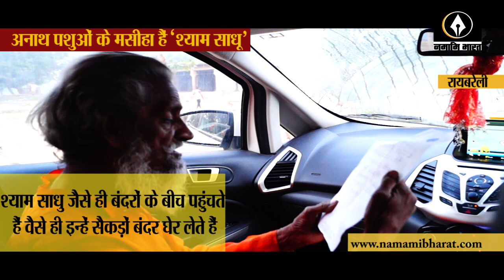Shyam sadhu।अनाथ पशुओं के मसीहा हैं श्याम साधू।मोदी की आलोचना के लिए 30 लाख की रिश्वत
समाज सेवी बाबा श्याम साधु ने बताया कि देश के कई बाबाओं ने जनता को लूट-खसोट कर करोड़ों रुपये की संपत्ति बनाई।लेकिन उन्होंने करोड़ों रुपये की संपत्ति बर्वाद करके अनाथ पशुओं की सेवा में लगा दिया। उन्होंने बताया कि प्रधानमंत्री की आलोचना के लिए उन्हें विपक्षी पार्टियों के नेताओं ने 30 लाख रूपये की रिश्वत पेश कर मोदी के खिलाफ आवाज बुलंद करने के लिए कहा लेकिन अपने मार्ग पर अडिग रहते हुए उन्होंने इसे ठुकरा दिया।बाबा की खासियत ये है कि बेजुबानों की रक्षा और जान बचाने के लिए अपनी आधी जिंदगी बिना खाना खाये कुर्बान कर दी।साधु श्याम को लोग मंकी मैन (Monkey Man) के नाम से भी जानते हैं।वह वानर भोज के लिए भी जाने जाते हैं। श्याम साधु जैसे ही बंदरों के बीच पहुंचते हैं वैसे ही इन्हें सैकड़ों बंदर घेर लेते हैं। वह रोजाना रोटी, चना और गेंहूं इन सैकड़ों बंदरों को खिलाते हैं।इसके चलते बंदर बाबा से बेहद प्यार करते हैं।